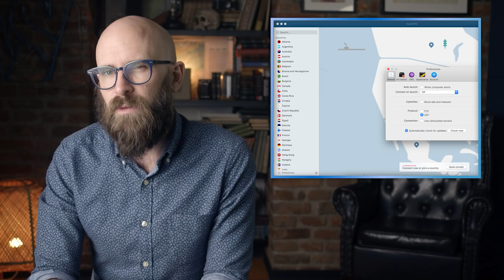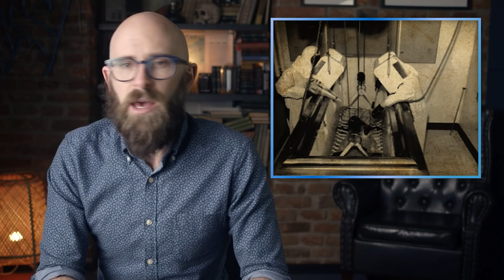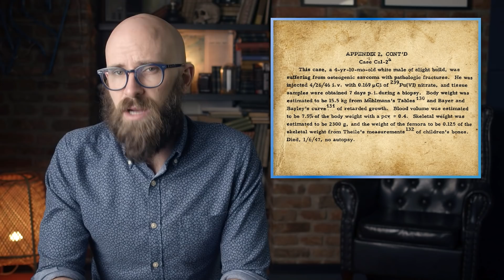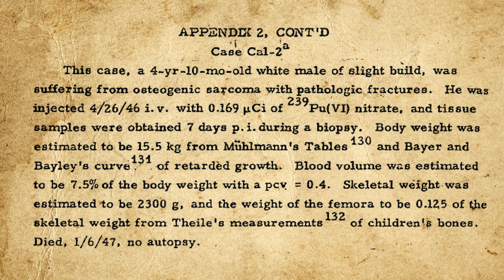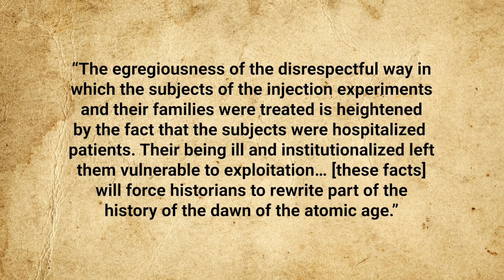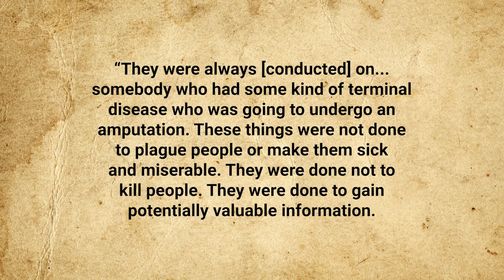That Time US Scientists Injected Plutonium Into People Without Their Knowledge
Sources:

Moss, William & Eckhardt, Roger, The Human Plutonium Injection Experiments, Los Alamos Science, Number 23, 1995,

Rolston, Nick, Human Plutonium Injection Experiments, Stanford University, March 16, 2015,

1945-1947: Eighteen Patients Were Injected With Plutonium in AEC Experiments, Alliance for Human Research Protection, December 29, 2014,

Durbin, Patricia, Plutonium in Man: a New Look at the Old Data, J.W. Press, Salt Lake City, 1972,

Chapter 5: Human Experimentation Continues, ACHRE Report, US Department of Energy,